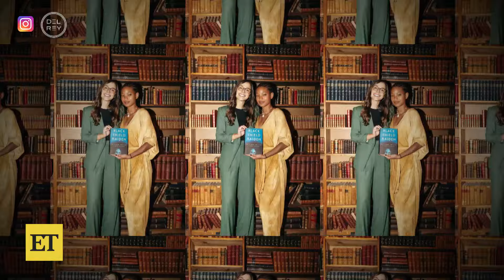Will Smith Reacts to Justin Bieber Having a Baby (Exclusive)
Will Smith chats with ET's Kevin Frazier at fan screening for 'Bad Boys: Ride or Die,' in theaters on June 7. The actor reacts to his family’s longtime friend, Justin Bieber, recently revealing he and wife Hailey Bieber are expecting their first child. Will, a proud dad of three, shares the best fatherhood advice he’s received. Plus, with new music on the way, Will opens up about working alongside his kids, Willow and Jaden, who are fellow musicians. He also shares his real-life 'ride or dies' over the years, from his partner in rap, DJ Jazzy Jeff, to his partner in life, Jada Pinkett Smith.